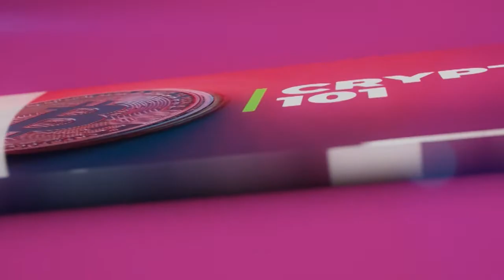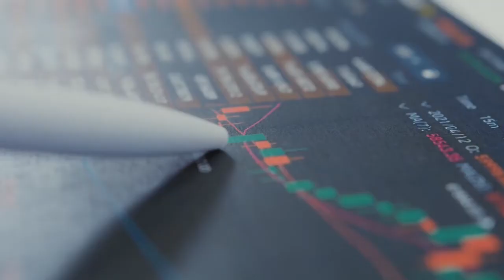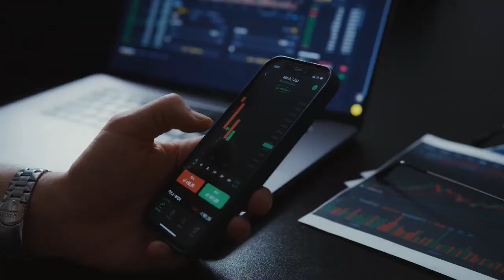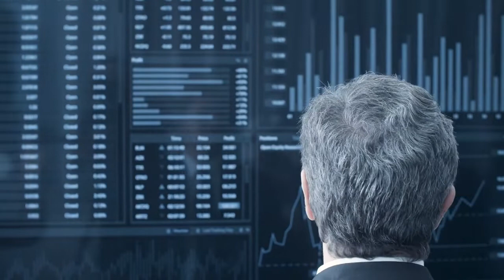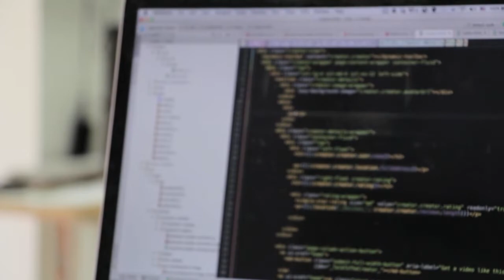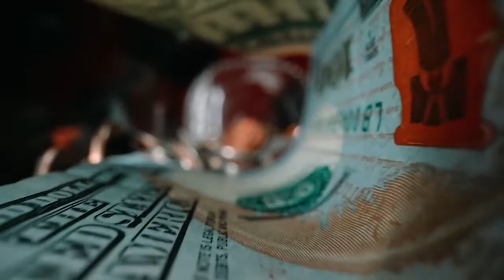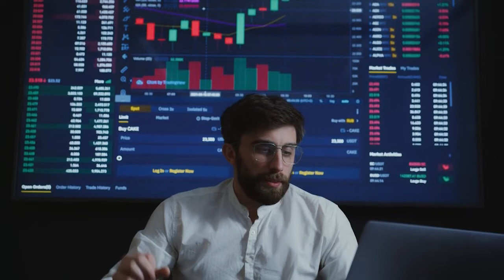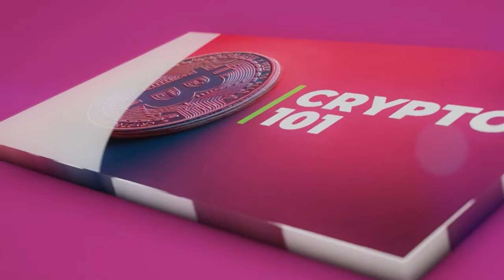The Ugly Truth About Bitcoin - Edward Snowden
The Scary Truth about Bitcoin - Edward Snowden

Edward Snowden has long been a vocal opponent of government surveillance. Governments around the world, he claims, are using highly sophisticated surveillance and monitoring systems to sort through the massive public ledgers.

Bitcoin's public ledger is nothing short of a jackpot for such governments, which is why they frequently leave no stone unturned and employ cutting-edge monitoring techniques to keep an eye on it.

To combat such invasions of privacy, the most logical next step would be the evolution of private blockchain cryptocurrencies like zcash, which provide privacy by default.

➡️ LUNA NEWS PLAYLIST: LUNA NEWS PLAYLIST - all about luna classic aka terra classic aka terra luna classic aka LUNC:

➡️  How To Get Rich With Bitcoin Even If You Have No Clue About  Tech

➡️ Learn how to earn FREE CRYPTO and find INVESTMENT GEMS

➡️  Find Out How I Made Over $200,000 In Cryptocurrency With Less Than
10 Minutes Work Per Week:

➡️ LEGAL NOTICES